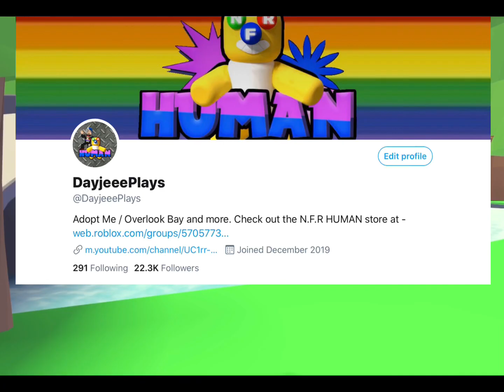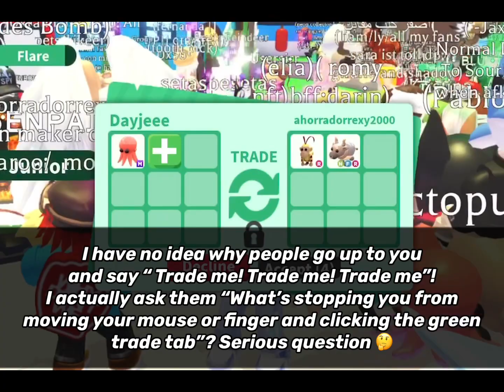WHAT PEOPLE OFFER FOR A MEGA NEON PIRATE OCTOPUS??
Learn how to become Davy Jones (tentacle faced character from the movie “Pirates of the Caribbean” ) and take a look at what people offer for a Mega Neon Octopus.  With a bit of fun, you can change your skin color in game to blend in with the Octopus, get a pirate costume, pirate skin, and see how people react to you in game.  Works with any Octopus that’s fed 3 big brew potions.  Follow the steps in the intro message for a chance to win a Shark!